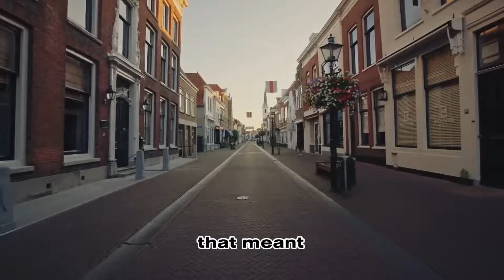Dog runs into hospital. Nurse bursts into tears when she realizes why!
In this incredible video, you'll witness a touching moment that showcases the magic of animal intuition. A sweet dog suddenly runs through the doors of a hospital, and what happens next is simply unforgettable.

The nurse standing at the reception can't hold back her tears as she realizes the reason for the unexpected visit of the four-legged friend. This poignant encounter is sure to bring you to tears and strengthen your belief in the invisible connection between humans and animals.

Share this heartwarming video to spread positive energy and celebrate the unconditional love between humans and dogs. 🌈🐶💖

Together, we can make the world a bit brighter! ✨